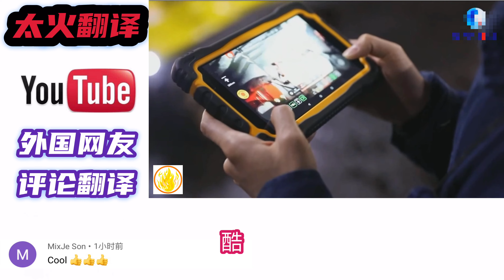“Wall-E”型机器人检查中国煤矿安全，外国网友：新技术拯救生命